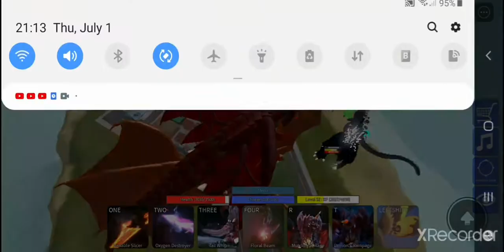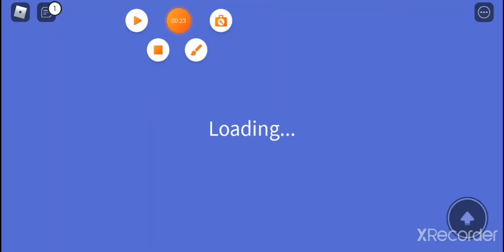im literaly the bane of toxic players